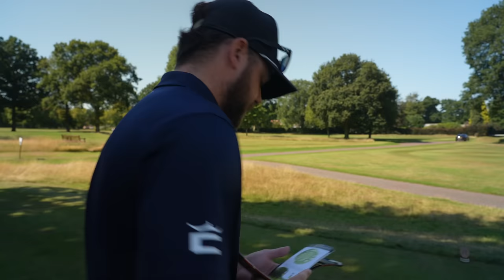Can I break par if I use a TOUR caddie?